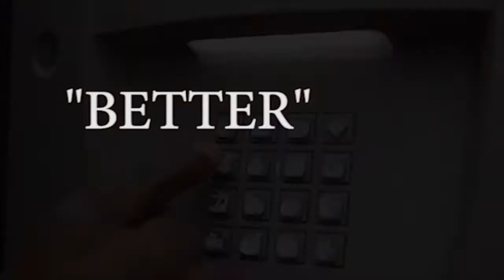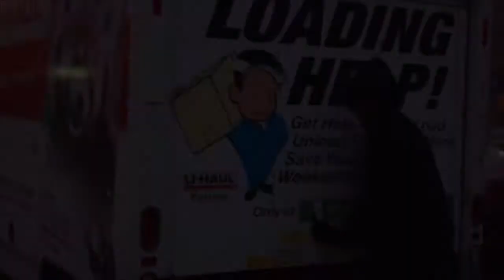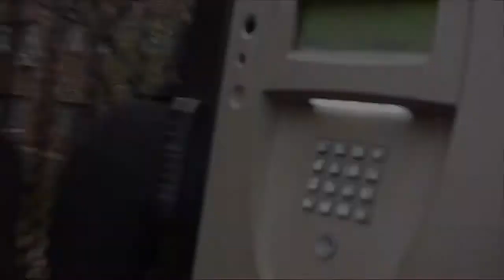BLOCKHEADZ-BETTER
NEW SINGLE "BETTER" BY BLOCKHEADZ FROM UPCOMING MIXTAPE "PROJECT X" VIDEO IS PRESENTED BY BLOCKHEADZ VISIONS FOLLOW THE TEAM ON TWITTER @BLOCKHEADBOY @STACKDEADGUYS @BLOCKHEADZCMB @LAW_THA_DRAGON @CLORD5